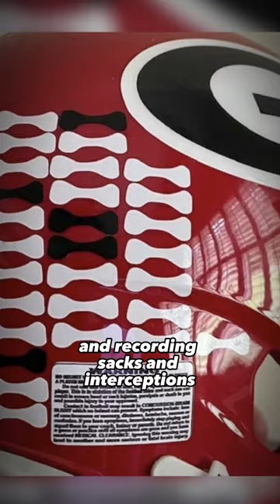Georgia’s helmet sticker history